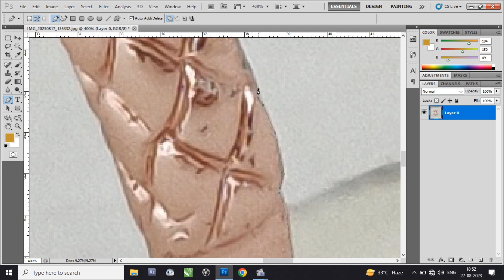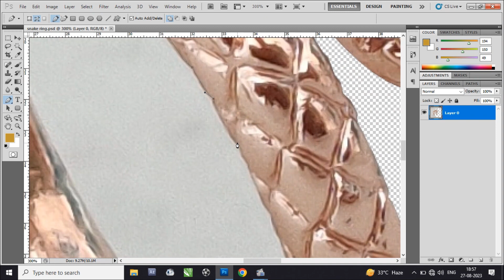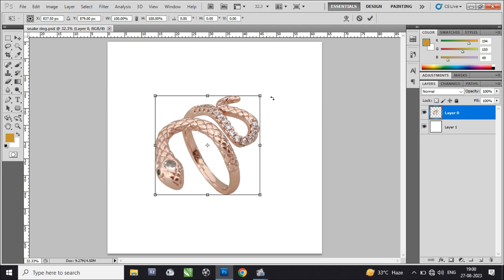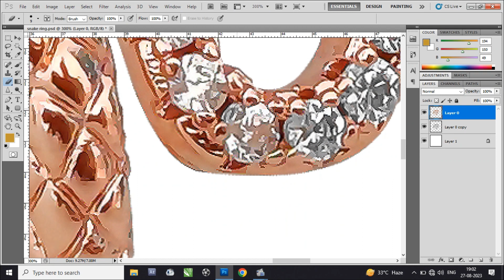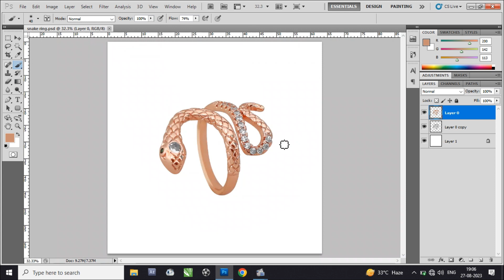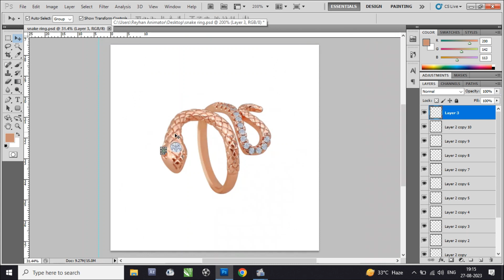Ring Editing & Retouching